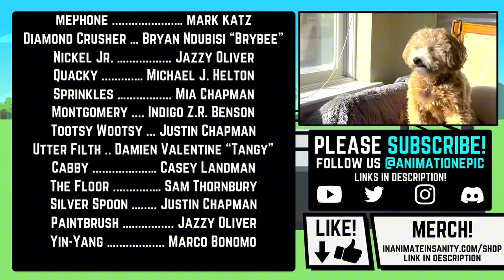Pesty Besties but something is very wrong